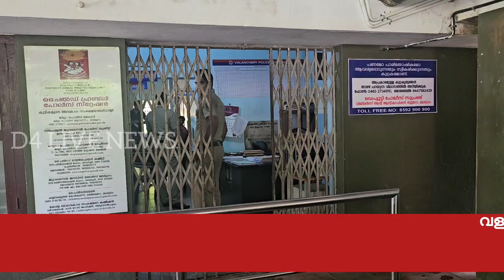വളാഞ്ചേരി ടൗണിൽ കഞ്ചാവുമായി അന്യസംസംസ്ഥാന തൊഴിലാളി വളാഞ്ചേരി പോലീസിന്റെ പിടിയിൽ..